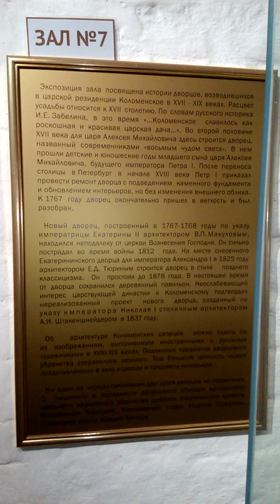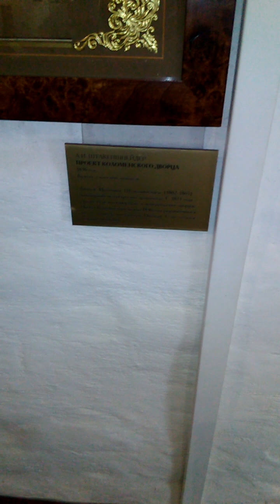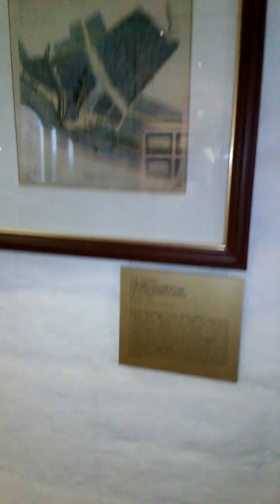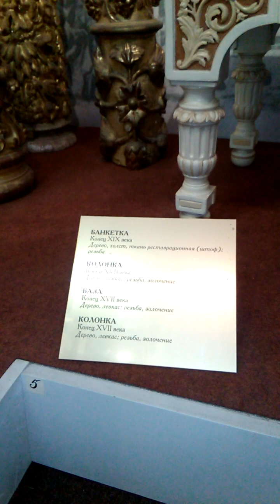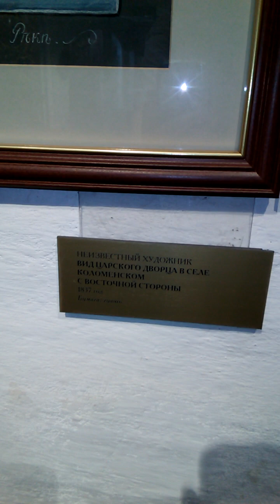Музей в заповеднике Коломенское города Москва. Экспозиция "Передние ворота". Зал номер 7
Заповедник Коломенское в Москве. Экспозиция в зале номер 7 комплекса "Передние ворота".

Добавляйтесь в друзья. Будут новые видеоролики созданные мною.